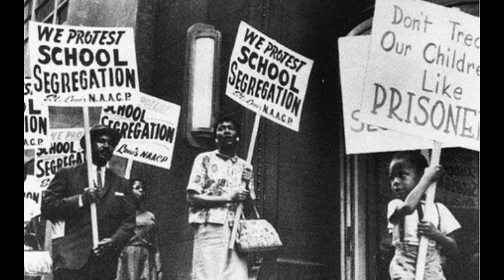TLC Episode 6 "The NFL Minstrel Show"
Understanding the Black Experience Presents:

The Chocolate Lot, Episode 6 with Host, Ms. Almaruthe.

Today's topic: "The NFL Minstrel Show"

T. Speaks is the creator and host of Understanding the Black Experience. Podcasts include: The Chocolate Lot and Understanding the Black Woman.

Almaruthe Condell

Tspeaksutbm

Beats by: @Shermproductions